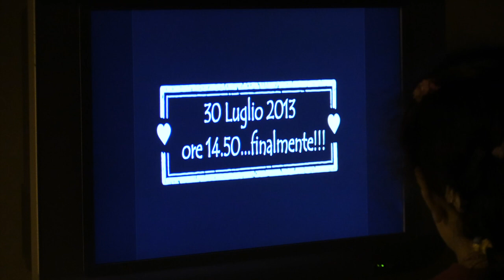BATTESIMO FLAVIO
auguri piccolo GRANDE UOMO